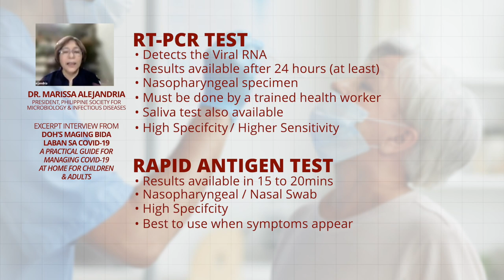RT-PCR vs. Antigen Test, What to Use?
What is the difference between RT-PCR and Antigen Test? How do we know which one to use?

Interviews are from DOH’s Webinar on Practical Guide for Managing Covid-19 at home for children and adults done last January 7, 2022